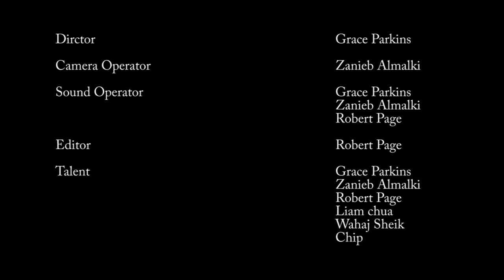Anti-Racism Awareness Video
Produced by Leeds City College media students.